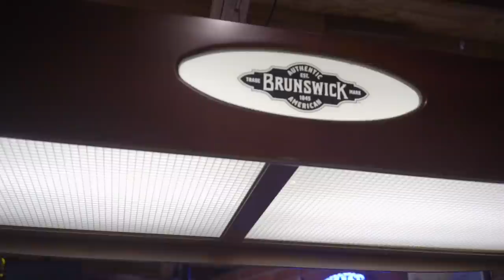Crystal & Louis Pope Wedding Video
What’s good y’all. I would definitely like to thank each and every one of you for taking the time out of your day to watch my videos.